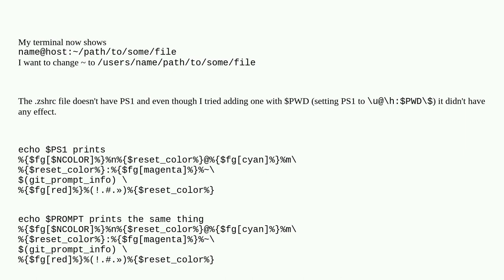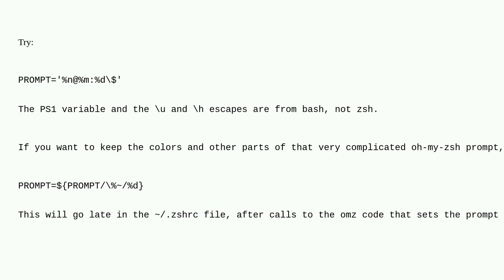Oh My ZSH - Show home path instead of tilde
A special thanks goes out to the awesome community

  zsh oh-my-zsh terminal